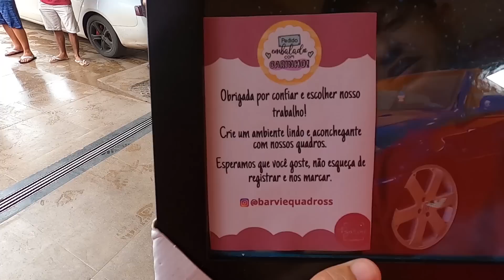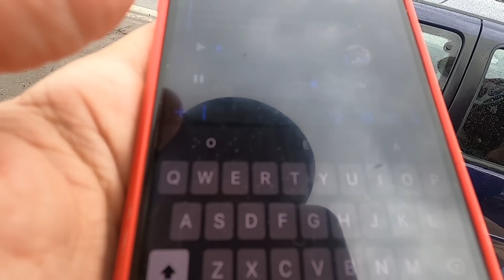QUEBROU NO MEIO DO PROJETO 😭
gol rebaixado
gol tsi
suspensão a ar
som automotivo